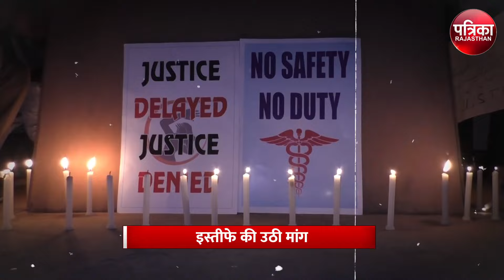Kolkata Rape Murder Case: क्या Mamata Banerjee देंगी इस्तीफा ! Kolkata Doctor News | Breaking News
Kolkata Rape Murder Case: क्या Mamata Banerjee देगी इस्तीफा !  Kolkata Doctor News | Breaking News | Kolkata Doctor Case | mamata banerjee on kolkata case

कलकत्ता हाई कोर्ट (Kolkata Rape Murder Case) ने आरजी कर मेडिकल कॉलेज और अस्पताल में अनियमितताओं के सभी मामलों की जांच का जिम्मा सीबीआई (Kolkata Doctor News) को दिया है. सीबीआई पूर्व उप अधीक्षक अख्तर अली के मामले की जांच (mamata banerjee on kolkata case) करेगी. चूंकि सीबीआई (Kolkata Doctor Case) आरजी कर के मुख्य मामले की जांच कर रही है, इसलिए यह जांच उन्हें सौंपी गई है. जस्टिस राजर्षि भारद्वाज ने एसआईटी को कल सुबह 10 बजे तक जांच के दस्तावेज सीबीआई को सौंपने का आदेश दिया है. तीन सप्ताह के बाद सीबीआई इस जांच की प्रगति की रिपोर्ट हाई कोर्ट को देगी. अदालत ने 17 सितंबर को वह रिपोर्ट तलब की है. अदालत ने निर्देश दिया कि याचिकाकर्ता अख्तर अली सुरक्षा के लिए आवश्यक होने पर सीबीआई को आवेदन दे सकते हैं...इसी बीच भाजपा ने ममता बनर्जी सरकार पर हमला बोला है